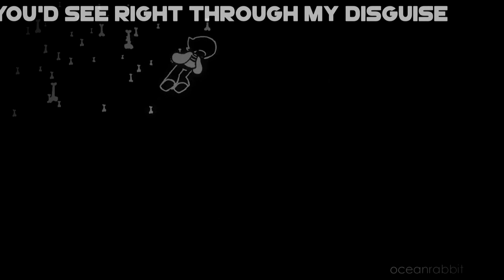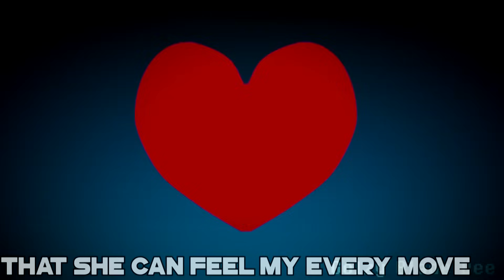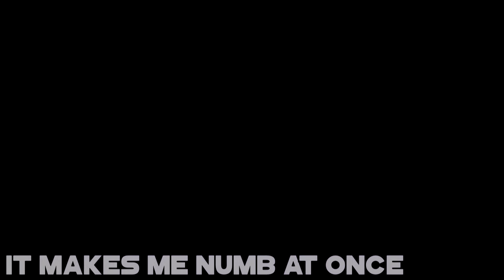Undertale [Genocide AMV Animation] - Monster Inside (Re-Upload)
~ ~ READ DESCRIPTION ~ ~

━►【Undertale Fan Animation】 The Last Sentence -

━►UNDERTALE: Judgement Hall | Undertale Fan-Animation -

━►Borderline Undertale Map/ Part 3 -

━►Part 19: Undertale MAP Borderline -

This video is purely fan made, and I am not making any profit.